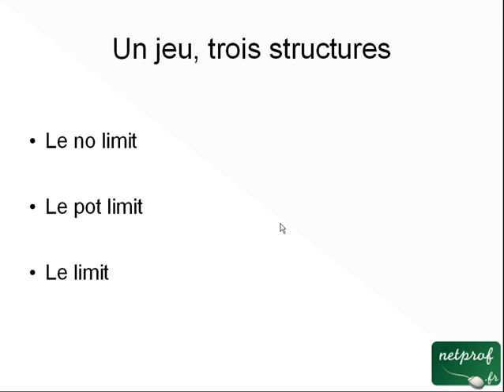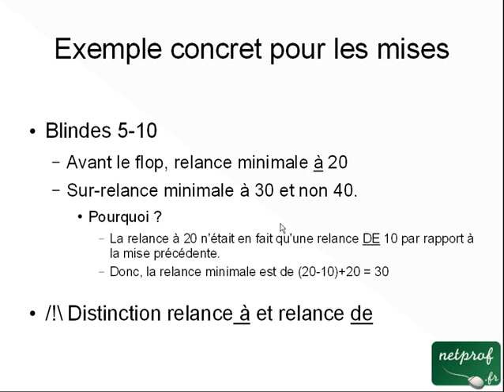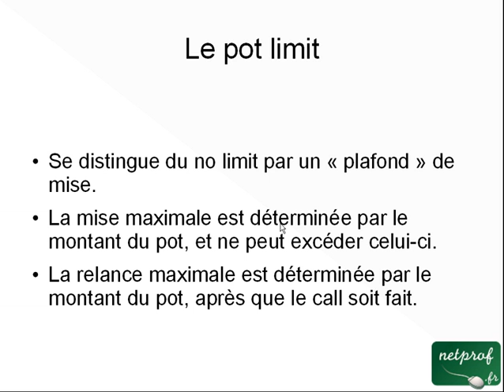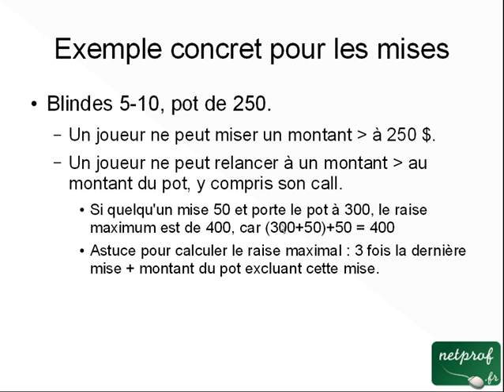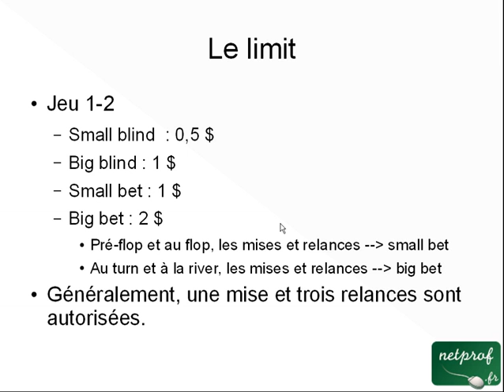Structures d'enchères au poker